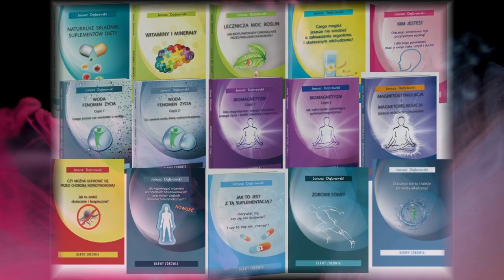Jak budować Network na WARTOŚCIACH? Biznes MLM okiem praktyka.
Pomagam w PIELĘGNOWANIU najważniejszych spraw w życiu, jakimi są ZDROWIE, PIENIĄDZE i CZAS.
Robię to dzięki mojej wieloletniej działalności biznesowej na bazie MLM.
Jakim wartościami kieruję się w moim biznesie i dlaczego? I jak go należy DZIŚ prowadzić?

Dowiesz się tego z rozmowy, jaka została przeprowadzona przez Wojciecha Rubina (współtwórcę projektu na potrzeby kanału